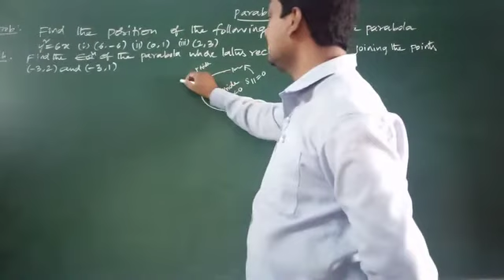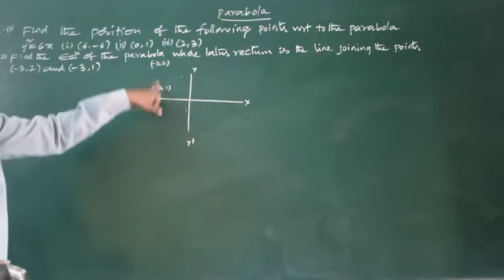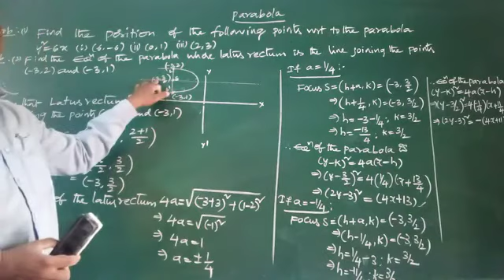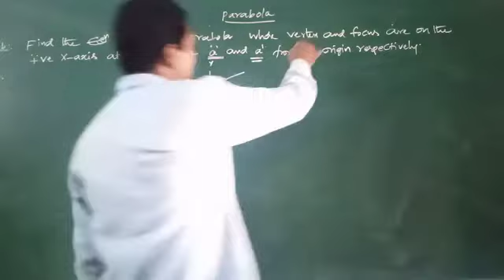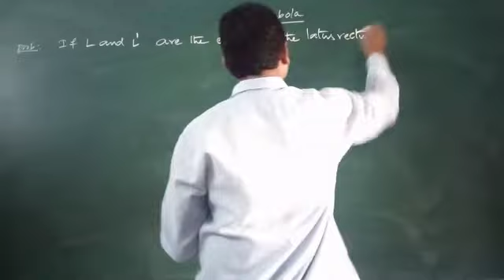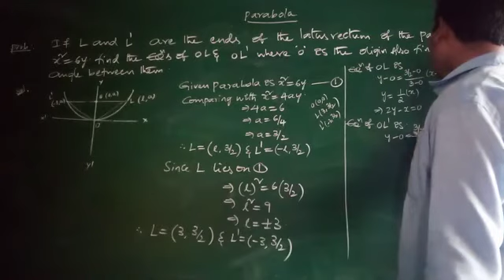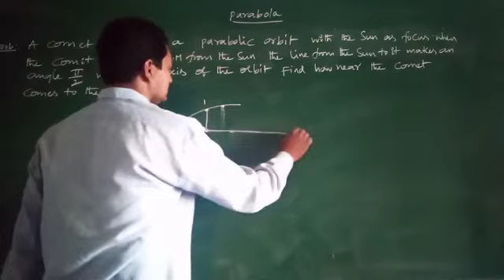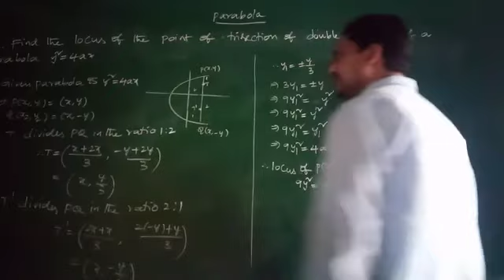MATHS IIB PARABOLA 9